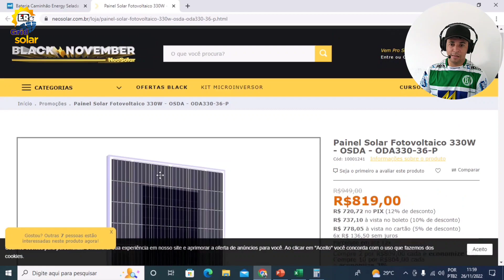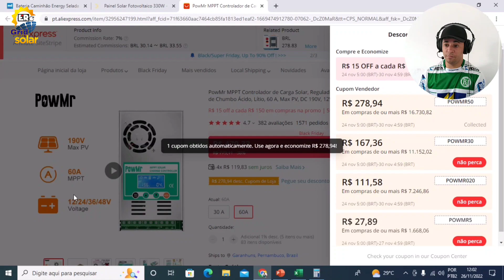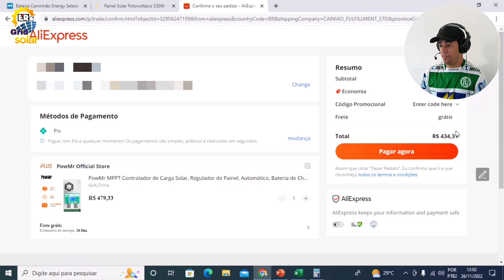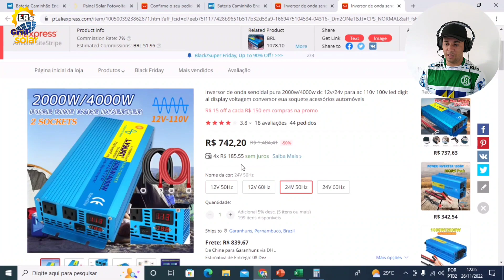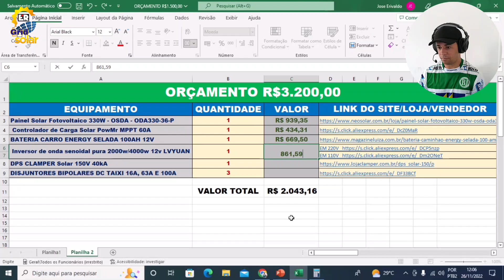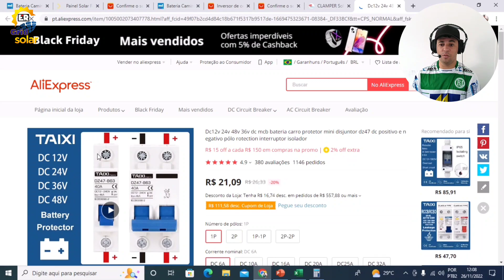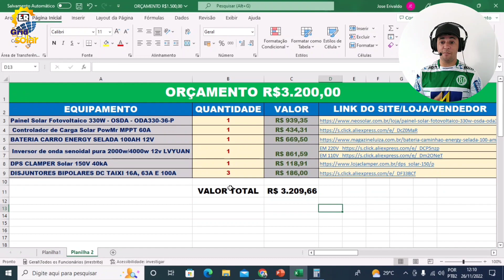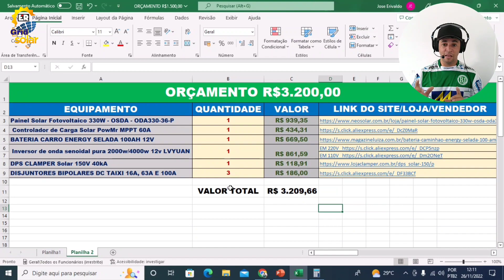Como Montar Um Sistema de ENERGIA SOLAR OFF-GRID Com R$ 3.200 Reais.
SISTEMA DE ENERGIA SOLAR OFF GRID QUE CUSTA APENAS 3.200 REAIS, COM OPÇÃO DE FAZER UPGRADE DEPOIS.
Painel Solar de 330W Policristalino OSDA, Controlador de Carga MPPT PowMr 60A, Inversor Solar LVYUAN 2000W/4000W de Onda Senoidal Pura, Bateria Automotiva de 100Ah, DPS DC CLAMPER SOLAR de 150V 40kA e Disjuntores DC Solar TAIXI de 16A, 63A e 100A, esse conteúdo é indicado para você que quer saber o preço dos equipamentos usados nos sistemas de energia solar, quanto custa montar um sistema de energia solar, para você que é iniciante na energia solar off grid, fiz uma pesquisa para encontrar os melhores preços os melhores sites para comprar equipamentos de energia solar.

Links de todos equipamentos mostrados no vídeo:
PAINEL SOLAR 330W POLICRISTALINO OSDA

CONTROLADOR DE CARGA POWMR DE 60A:

INVERSOR DE ONDA SENOIDAL PURA LVYUAN 2000W/4000W 12Vdc/110Vac:

INVERSOR DE ONDA SENOIDAL PURA LVYUAN 2000W/4000W 12Vdc/220Vac:

DISJUNTORES BIPOLARES DC TAIXI 16A, 63A E 100A

INDENTIFICADOR @ErivaldoGridSolar COMPARTILHE ALGO DO SEU SISTEMA E USE ESSE @!